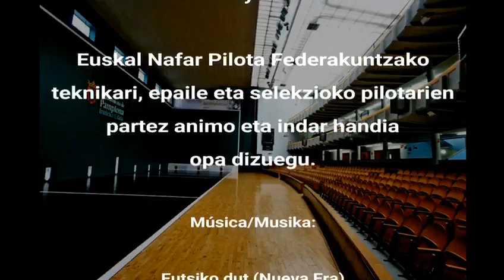YoEntrenoEnCasa Federación Navarra de Pelota